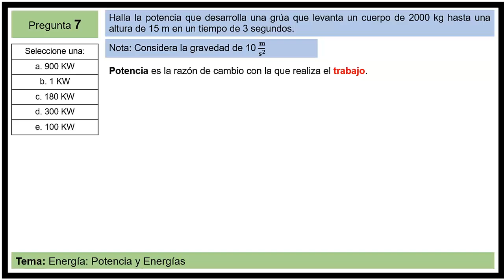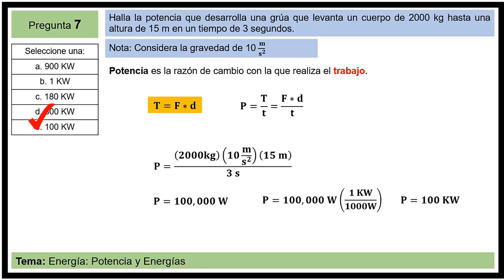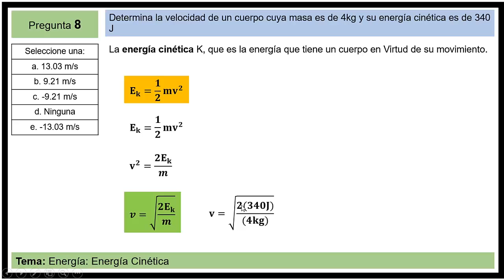Guía oficial EXANI II 2021 Ingenierías y Tecnología Física Ejercicios (7 y 8/15)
Guía oficial EXANI II 2021 Ciencias e Ingenierías Área Física

EXANI II Fisica: Vectores
Pregunta de física 7:
Halla la potencia que desarrolla una grúa que levanta un cuerpo de 2000 kg hasta una altura de 15 m en un tiempo de 3 segundos.

Pregunta de física 8:
Determina la velocidad de un cuerpo cuya masa es de 4kg y su energía cinética es de 340 J